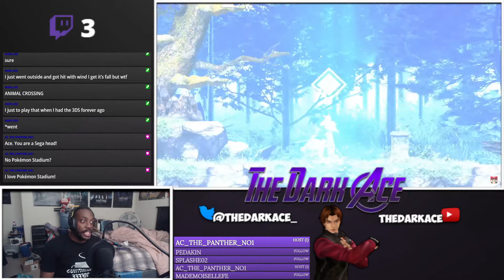TheDarkAce REACTS: ActRaiser Renaissance (Nintendo Direct Sep 2021)